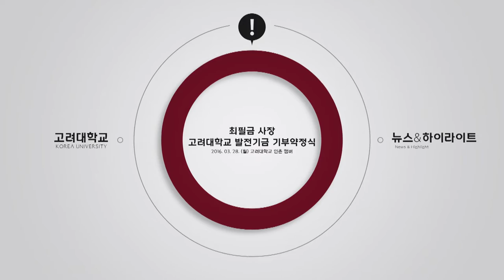[고려대학교 Korea University] 최필금 사장 고려대학교 발전기금 기부약정식 Video Clip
최필금 사장 고려대학교 발전기금 기부약정식

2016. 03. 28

고려대학교 본관 인촌 챔버